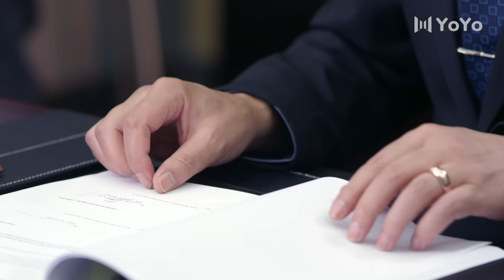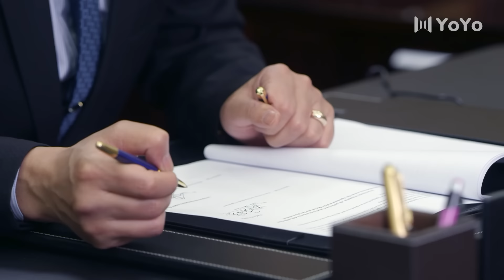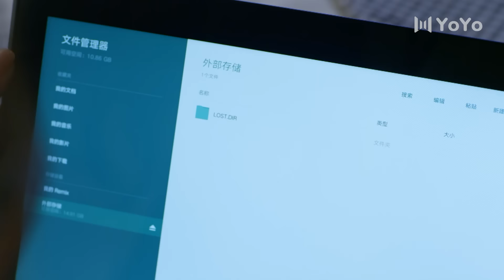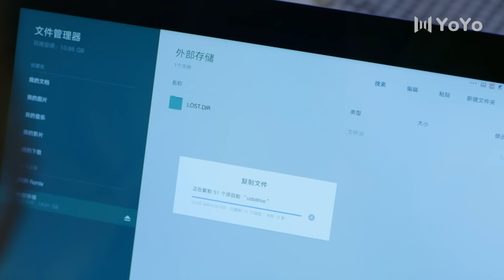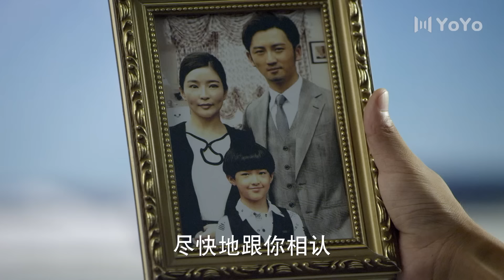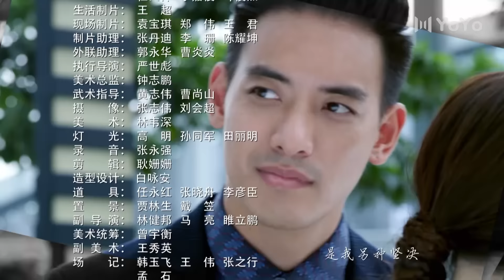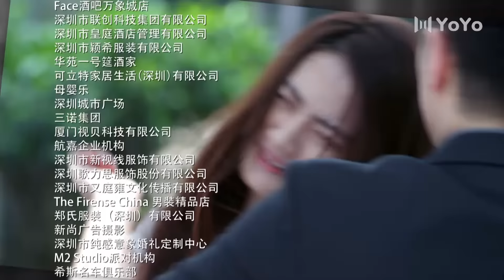ENG SUB【FULL】EP23 不得不爱 | Be with you 主演：潘玮柏、徐璐、毛晓彤、张峻宁